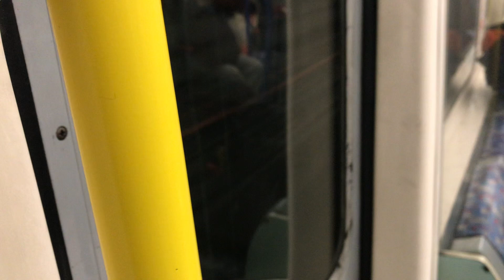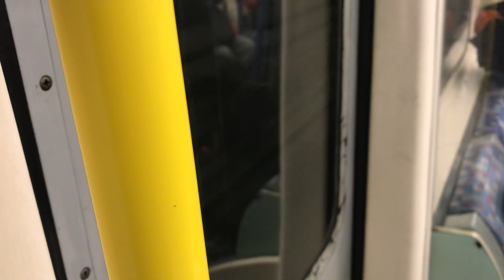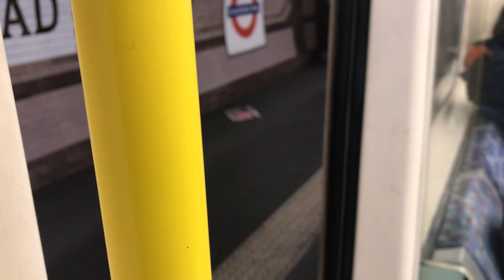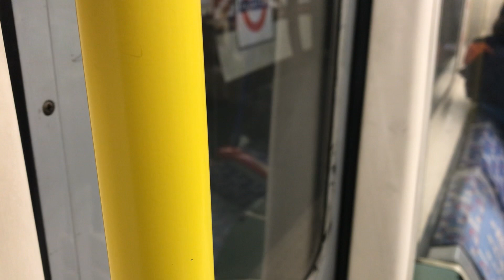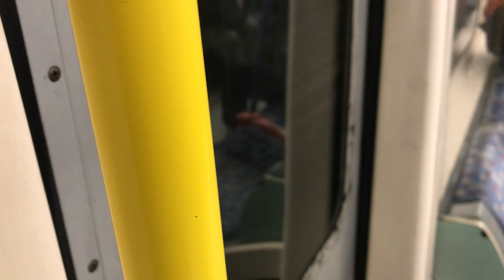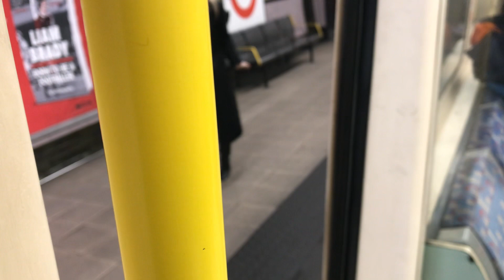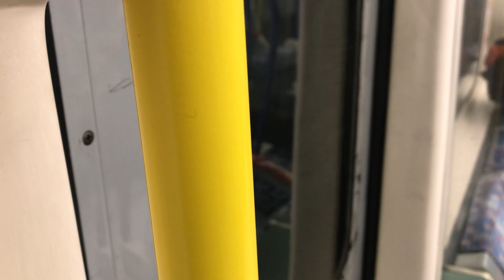Piccadilly Line: King’s Cross St Pancras to Finsbury Park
Journeys on the Piccadilly line to Finsbury Park from King’s Cross St Pancras last up to eight minutes, maybe more if delays come in.

On board the Piccadilly line, a bit slower than the Victoria line, going to Finsbury Park from King’s Cross St Pancras, stopping at Caledonian Road, Holloway Road, and Arsenal.